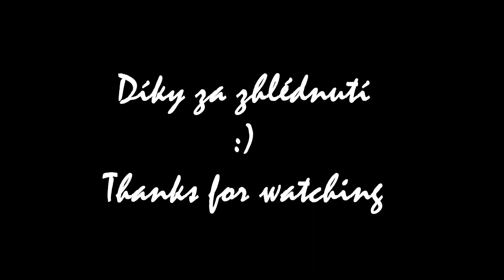HALLOWEEN 2015: Jednoduché upíří nehty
Simply vampire nails design